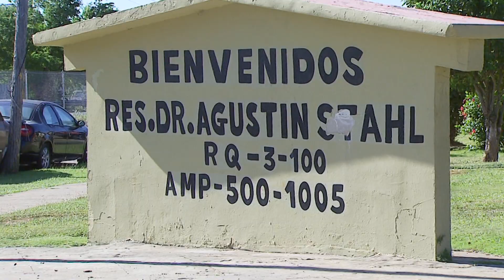Jóvenes y niños de Aguadilla marchan contra los disparos al aire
La policía continúa con su campaña de no más balas al aire. En esta ocasión se les unió  la Liga Atlética Policiaca en una marcha por los residenciales públicos de Aguadilla, que llevó  como lema "Regala Vida... No más tiros al aire".